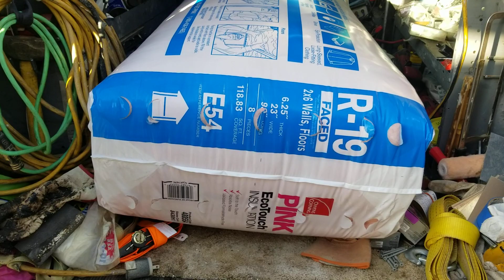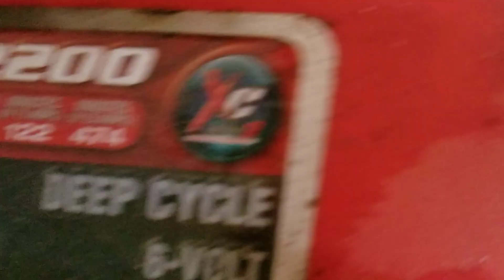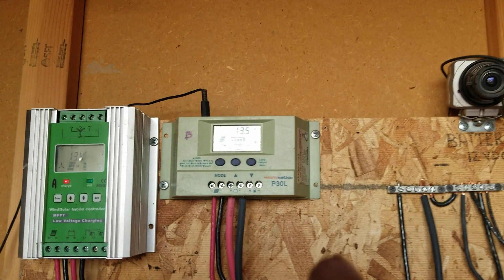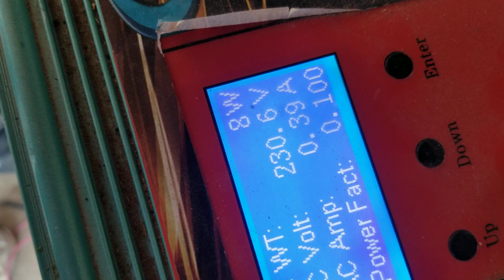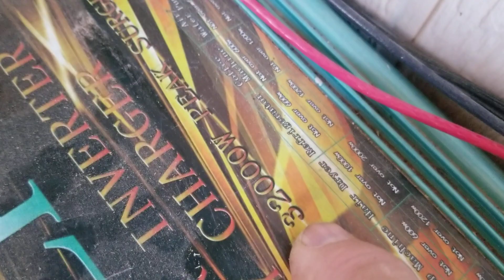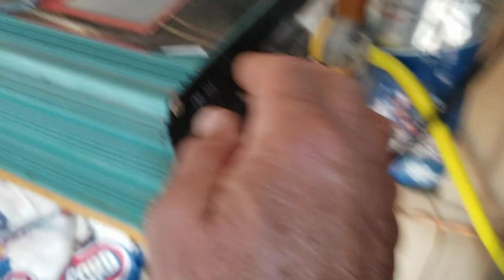Solar panel racks, battery banks, Jan. 15, 2020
Answering questions from the audience, battery amp hour rating, power storage, solar panel racks, Power Jack transformer, 8000/32000 watt inverter, Power Jack low frequency/pure sine wave grid tie inverter, off grid inverter, fake clouds, ceiling insulation, desert wind storms